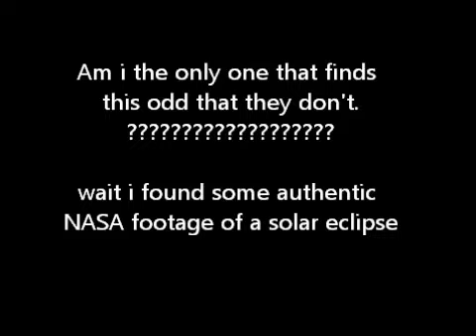Solar Eclipse seen from NASA ISS in space amazing footage